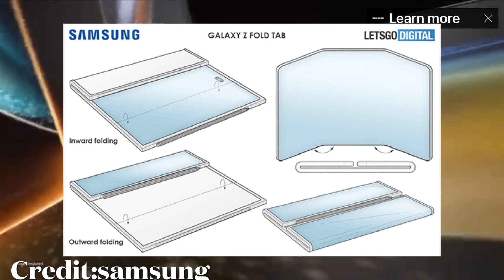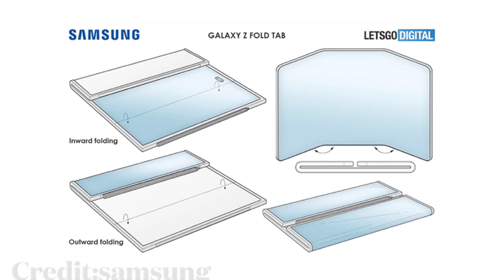เผยข่าวลือ Samsung กำลังพัฒนา Galaxy Z Tab แท็บเล็ตจอพับ 3 ทบรุ่นแรกของวงการ อาจเปิดตัวปีนี้